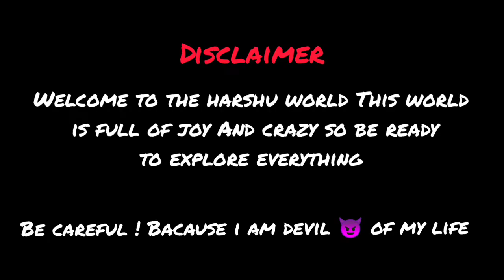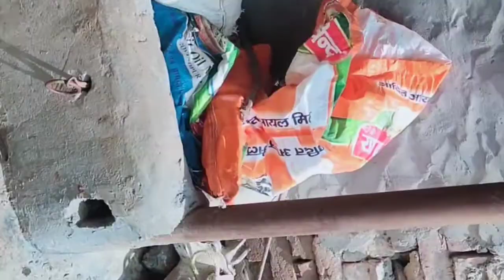MY INSPIRATION = @Sourav Joshi vlogs/ THE HARSHU WORLD